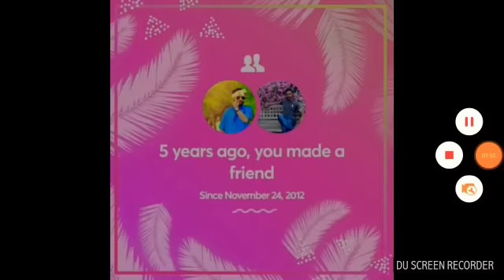Okha cyclone Kanyakumari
Okha cylone hitting kanyakumari